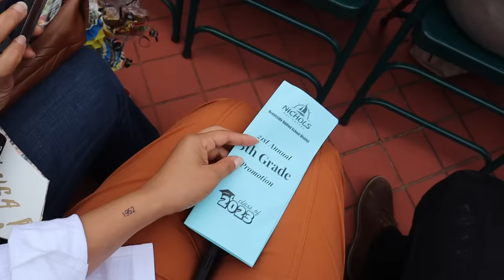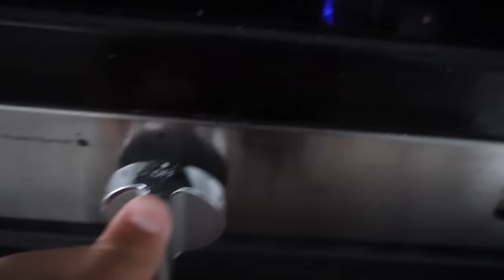LUCA IS GOING TO MIDDLE SCHOOL! & HIS FIRST VLOG